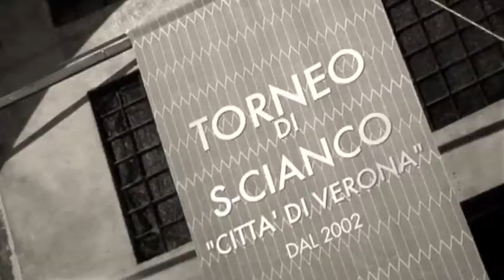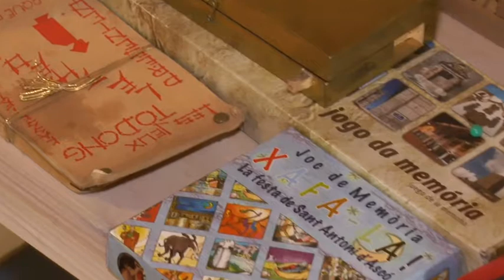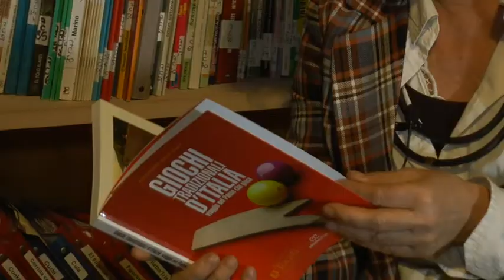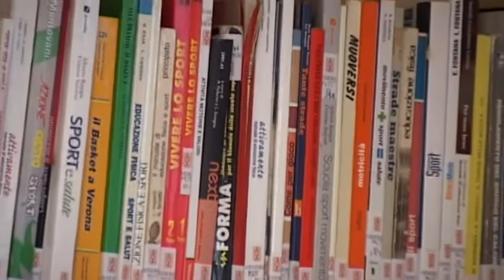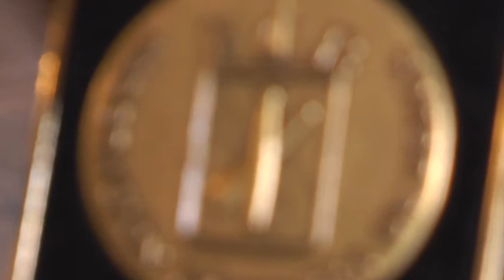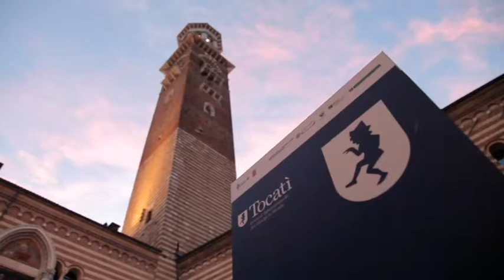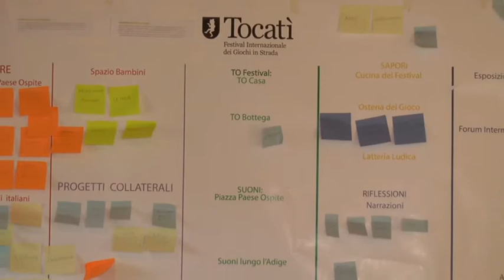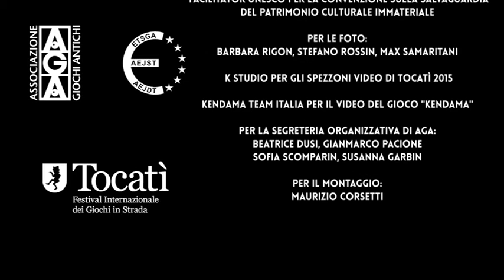Associazione Giochi Antichi: la storia di AGA, Casa Colombare e la candidatura di Tocatì